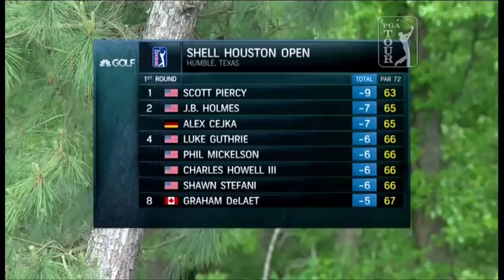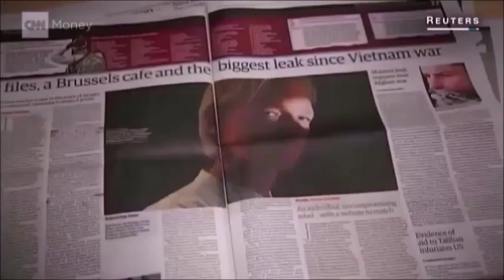جوليان أسانج - موجز الانباء - محمد الغزوي - دبي